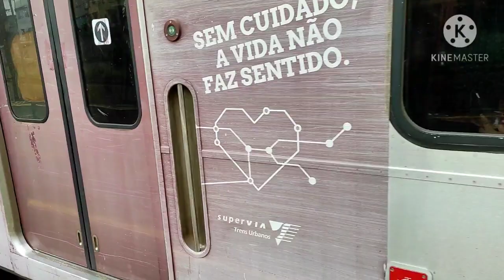supervia bons momentos - recordar é viver - grandes momentos da nossa ferroviária(4)